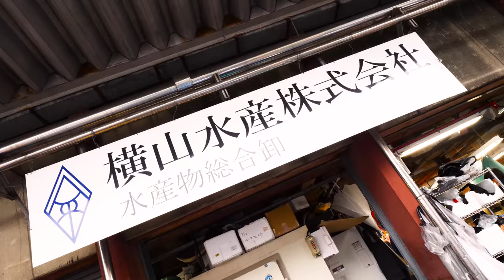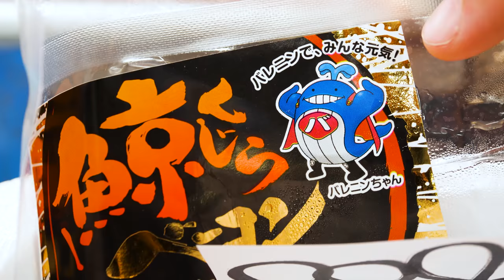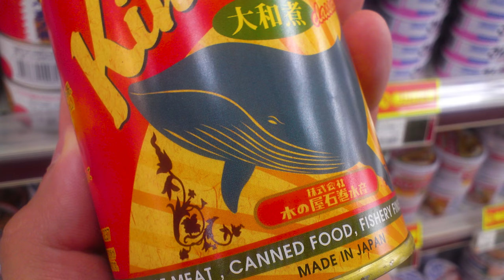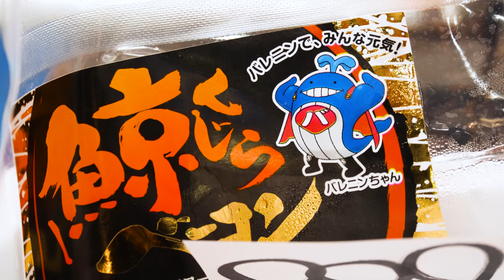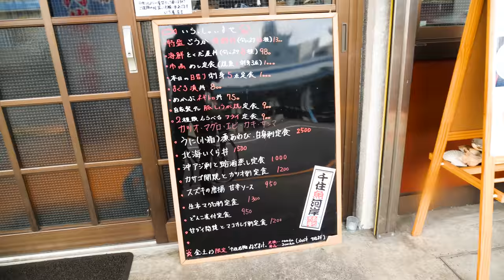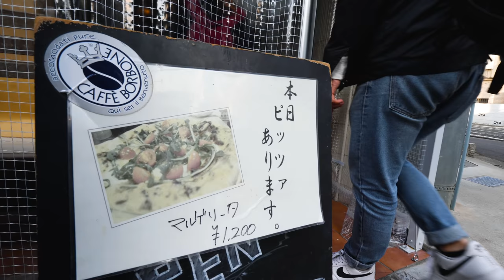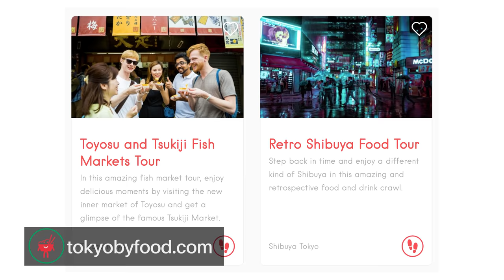GIANT ALIEN SNAIL in JAPAN!!! Digging Deep in Tokyo's Famous Fish Markets!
🇯🇵GO ON YOUR OWN FOOD TOUR WITH TOKYO BY FOOD!

Special thanks to Kyoko Nagano for helping us navigate Tokyo’s Adachi Fish Market; and to Tokyo By Food for finding us all the best spots to eat in Tokyo. Plan your own Tokyo food tour with them
» ADACHI FISH MARKET

1. ADACHI FISH MARKET: Tuna + Conch
ADDRESS: 6 Chome-5-１ Toyosu, Koto, Tokyo 135-0061, Japan
OPEN: 4AM-11AM | *Only open to the general public on “The Adachi Market Day,” the second Saturday of every odd numbered month from 9AM - 11AM

🐟Adachi Market is the second largest wholesale fish and seafood market in Tokyo, after Tsukiji Market. A wholesale market since 1945, it only opened its doors to the public two years ago. Local restaurant owners and retailers frequent the market to purchase the freshest seafood available.

💸PRICE: Tuna 13.60 USD/1,500 JPY per kg | Conch 18.13 USD/2,000 JPY per kg
2. TOKUDAYA SHOKUDO: Seafood Bowl (Tokumorigoka Kaisendon) + Raw Tuna
ADDRESS: 35 Chome-8-3 Tashirohontori, Chikusa Ward, Nagoya, Aichi Prefecture 464-0827, Japan
OPEN: 8AM-2:30PM

Tokudaya Shokudo is owned by an Adachi Market vendor. After successfully providing some of the market’s freshest seafood, he opened a restaurant nearby to give the general population a taste of the goodness at a fraction of the typical Tokyo cost.

🦐🦀SEAFOOD BOWL: Crab, salmon eggs, minced tuna, egg roll, apolony, clams, sea urchin, shrimp, cockle, gizzard, sardine and fugu skin. The seafood bowl is served with a side of yellow radish, soy sauce and miso soup.

🐟RAW TUNA: Lean tuna, fatty tuna, rice, soy sauce and wasabi

💸PRICE: Seafood Bowl 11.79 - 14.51 USD/1,300 - 1,600 JPY depending on size | Raw Tuna 7.25 USD/800 JPY
3. LA TARTARUGHINA: Grilled Conch + Steamed Tuna Eyeballs
ADDRESS: 33-24 Akagi Shitamachi, Shinjuku 162-0803, Tokyo Prefecture 464-0827, Japan
OPEN: 11AM - 2PM | 5:30PM - 10PM

👀La Tartarughina opened in 2014 and is one of only two restaurants in Tokyo specializing in Southern Italian cuisine. Owner and Head Chef Taisuke Hasamaki grew up watching his parents (both chefs) cook traditional Japanese foods. After deciding he wanted to become a chef, he moved to Italy and spent a year learning how to cook authentic Italian cuisine before bringing his expertise back to his home country of Japan.

🎬CREDITS:
COLOR & MASTER » Dương Quốc Huy